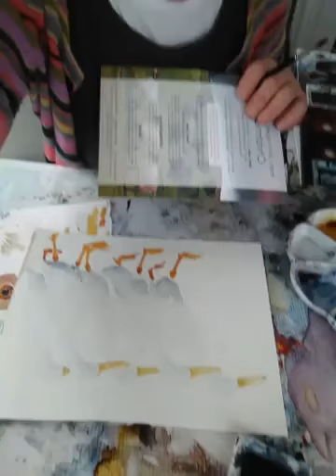Painting with Mary Ann Rogers 88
Award winning Artist Mary Ann Rogers continues the Indian Runner Ducks watercolour painting, demonstrating how she creates images with white details.